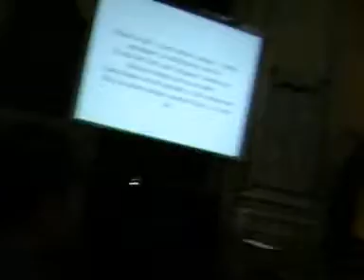RAM-JTM Revival Meetings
RAM-JTM and Les Batisseurs de la Cité revival meetings in Paris, France. Part-3